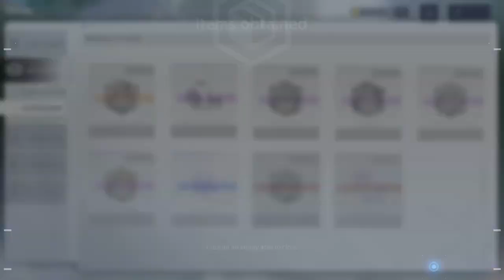[Snowbreak: Containment Zone] Neural Simulation - Joseph The Bison (Max Difficulty)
Snowbreak: Containment Zone, Neural Simulation - Joseph The Bison ft. Yao/Mauxir/Chenxing stability 27830 points Difficulty V